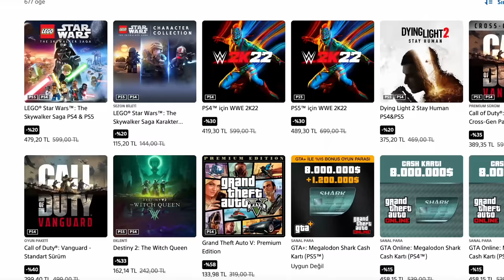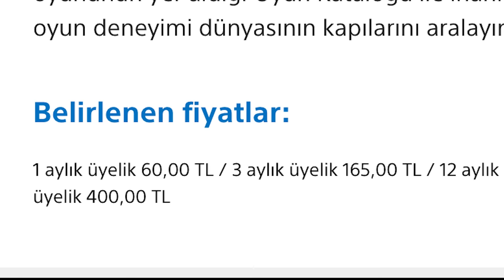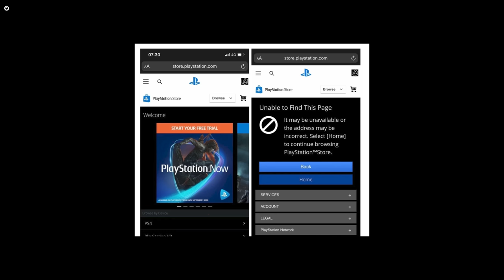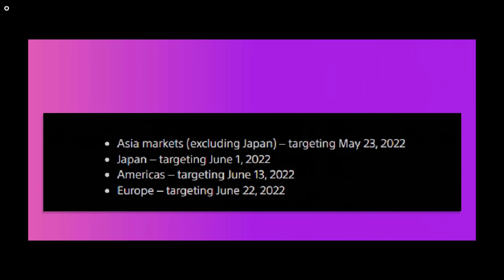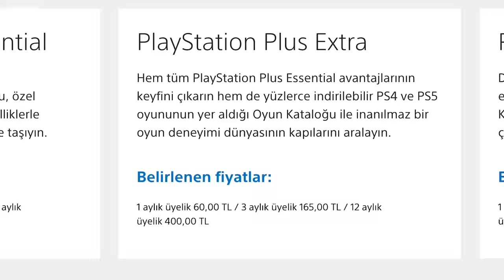PlayStation Plus Türkiye'de! | Peki İmkanları Neler?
Bu videomuzda Sony’nin yeni ücretli abonelik sistemi PlayStation Plus incelemesi ile karşınızdayız. PlayStation Plus sistemine, içerisindeki oyunlara ve fiyatına dair yorumlarımız şimdi bu videoda. Herkese iyi seyirler!

PlayStation oyunları, kur farkı ve yerel fiyatlandırma olmaması sebebiyle günden güne ulaşılamaz hale gelmişti. Bunun önüne geçmek isteyen Sony, oyuncuları servet harcamaktan kurtaracak ve Xbox Game Pass’e rakip diyebileceğimiz yeni abonelik sistemi PlayStation Plus’ı kullanıma sundu.

Essential, extra ve premium gibi üç farklı paketle sunulan PlayStation Plus’ın ülkemizdeki en üst paketi ise premium ile aynı olan ‘deluxe’ paket. PlayStation Plus, Marvel Spiderman, Resident Evil, Uncharted ve God of War gibi popüler oyunları da barındırıyor. Ayrıca Ubisoft Plus da PlayStation Plus içerisindeki alınabilecek sistemlerden biri.

Peki, PlayStation Plus’ın aylık ve yıllık Türkiye fiyatı ne kadar, içinde başka hangi oyunlar var? Tüm bu bilgileri ve çok daha fazlasını şimdi videomuzu izleyerek öğrenebilir, kafanıza takılanları yorumlar bölümünde belirtebilirsiniz.